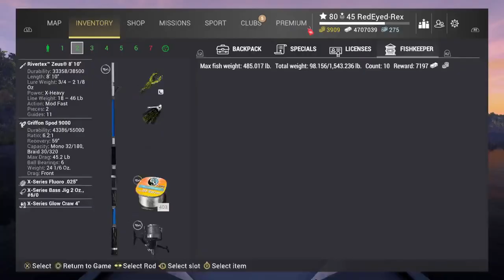Fishing Planet World Bass Tour Qualifier #1